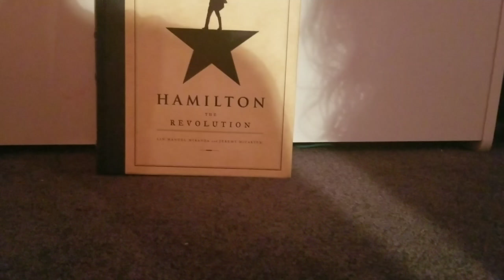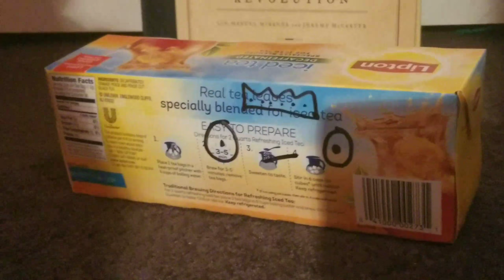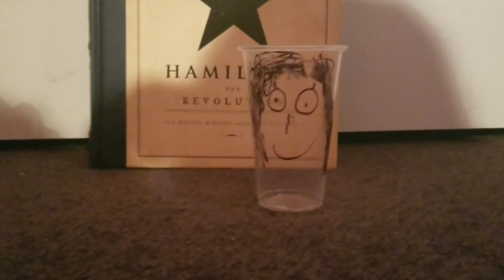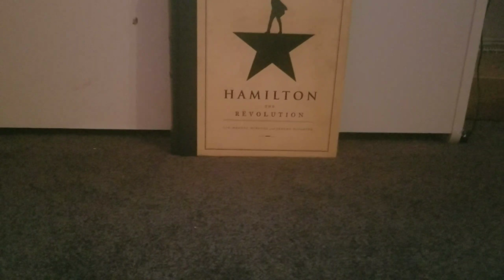Act 2: Hamilton